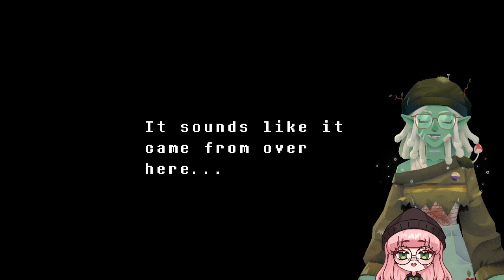UNDERTALE w/ MIAMOURE - EP3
Hello! My name is Creeps, I'm a streamer/content creator! I play a lot of variety and whatever I feel like playing, If you'd like to check out my twitch here's the link!

VGen!

Throne!